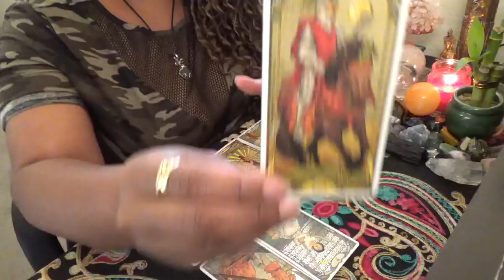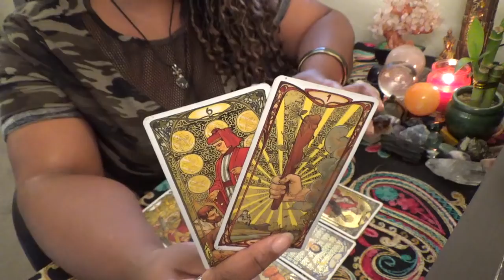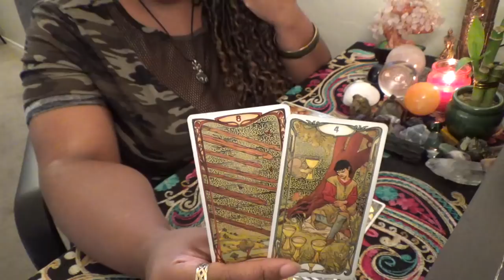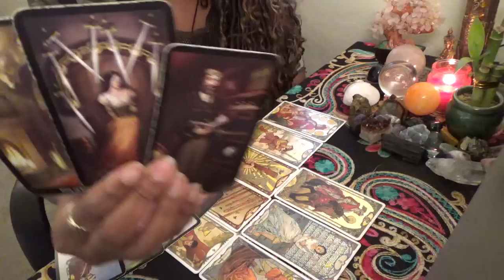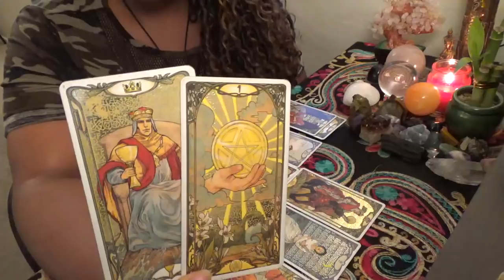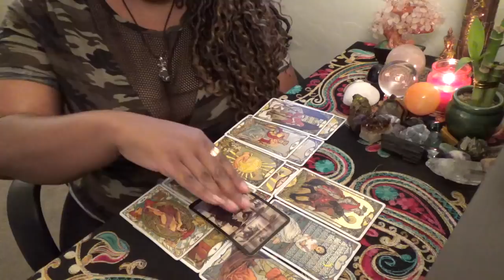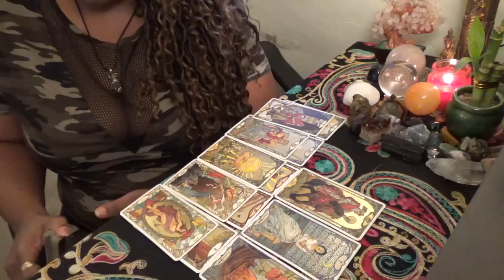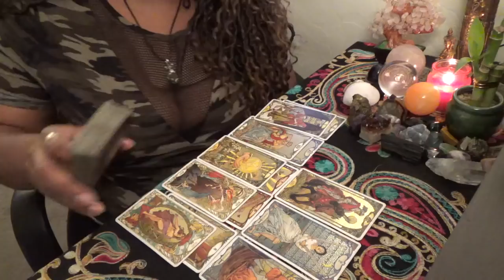Capricorn Changes Overnight March 15 31st 2021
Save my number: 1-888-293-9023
ext. 11119